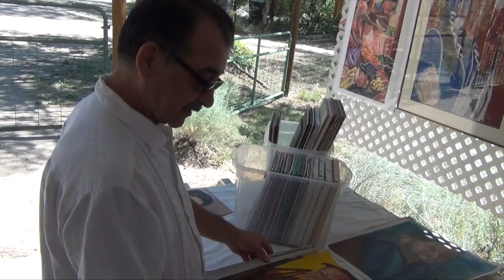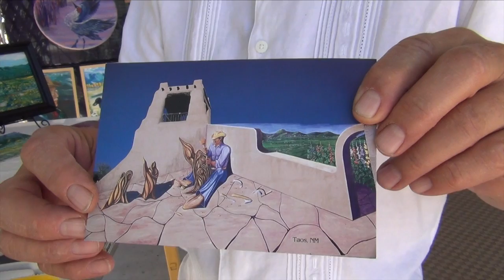Interview with Taos Artist George Chacón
Artist-muralist George Chacon’s famous mural "El Santero” (on Cabot Plaza’s west wall in Taos, New Mexico USA) is 25 years old this year, painted he says in recognition of the santeros who contributed so significantly to the art history of Taos and New Mexico. In addition, Chacon’s sixth Spanish Market was held July 26-27, 2014 at his home-studio. The event showcased his artwork – including portraits of many Taoseños. During the interview, he also talks about his role in the old Taos Hispanic Arts Council and interest he has heard about with regard to a possible Hispanic Fine Arts Festival in Taos. Video shot and edited by Rick Romancito for The Taos News